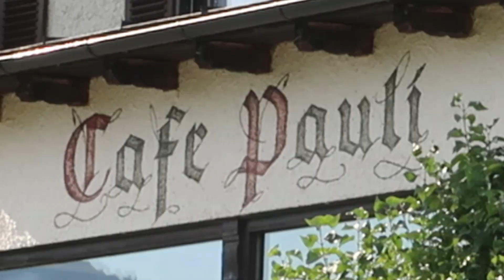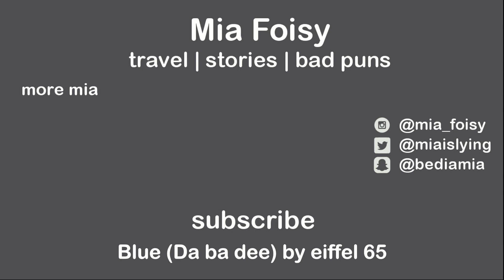There are lots of animals in this one! || Germany Travel Vlog 003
We went for a hike through the moors and I got some beautiful footage of the mountains and the plants. Afterward, we went to Cafe Pauli, a cafe where, in addition to the amazing coffee, they have rabbits and goats and a donkey!

Let me know if you would like to have a video of me discussing learning German or how to travel for cheap, or anything!